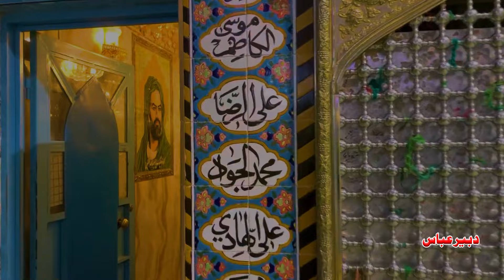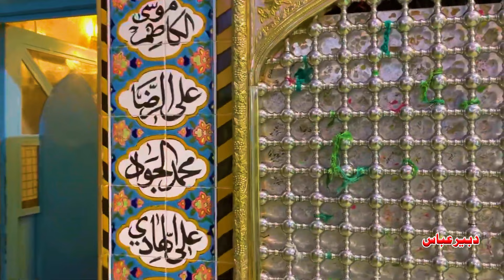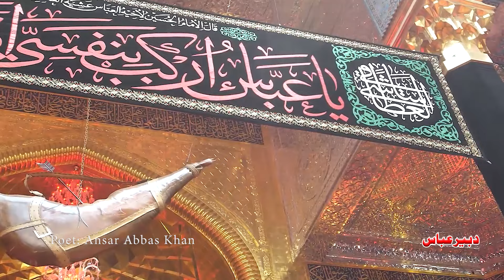Noha 2024 | Main kevain Na Rovan Mola | Noha Khwan Dabeer Abbas Siyal | Muharam 2024